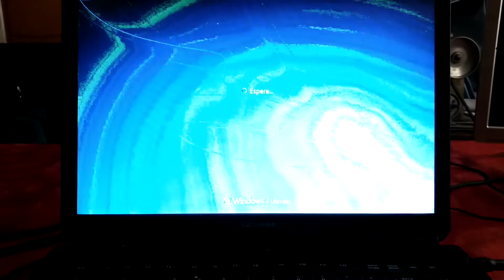Se Rompió el Computador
Break Laptop